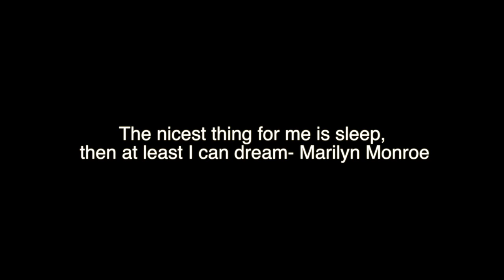42 second meaning of life-Jenna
This video is about 42 second meaning of life video